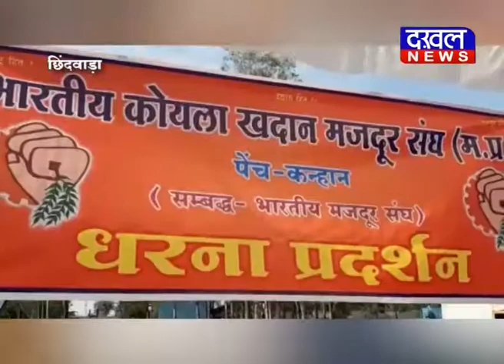Illegal Coal Mining Coal BMS Chhindwara DAKHAL NEWS//